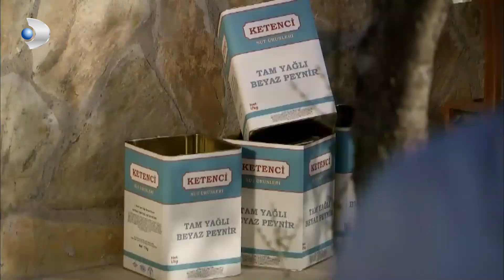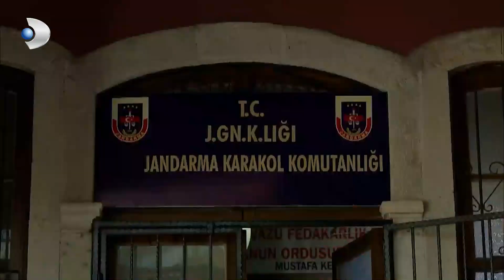Kerim, Yaşananları Hatırlıyor! - Fatmagül'ün Suçu Ne? 2. Bölüm